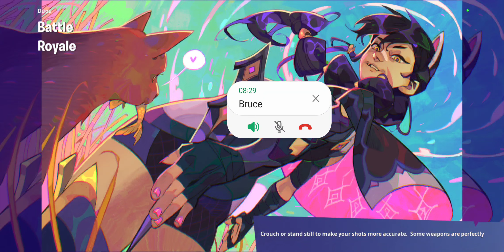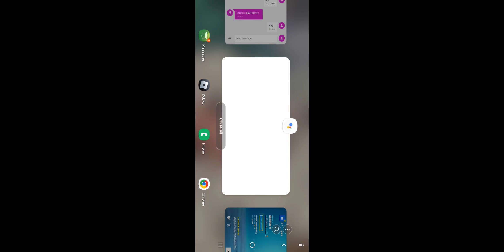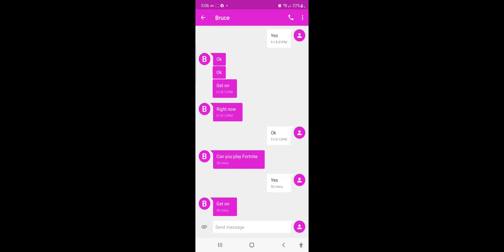me and my freind bruce 1 v 1 ing and playing duos